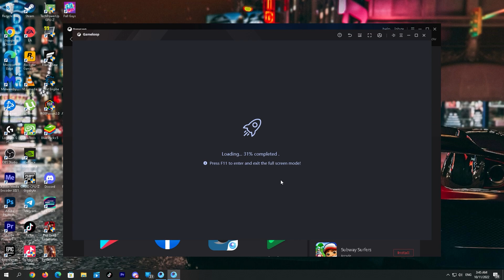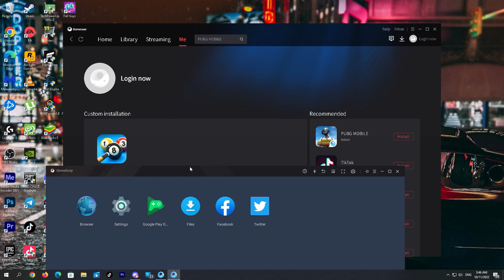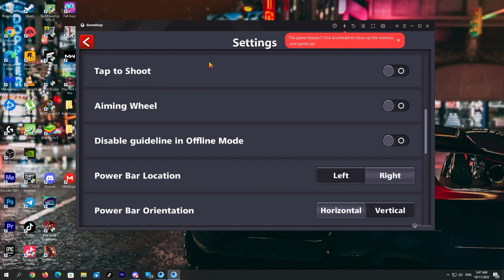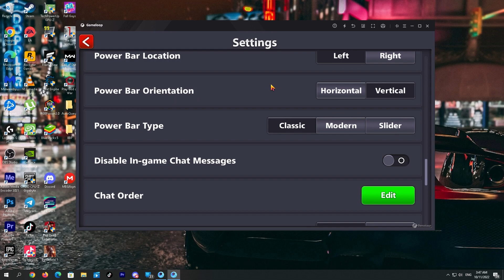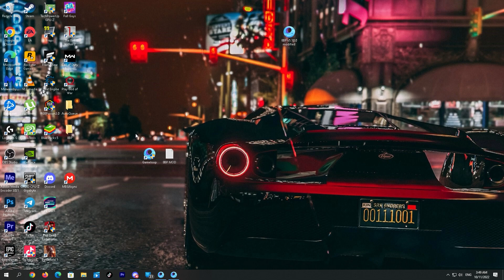8ballpool gameloop stop working(solved)+ 1B FREE| حل لخروج اللعبة على جيم لوب + مليار كوينز مجانا